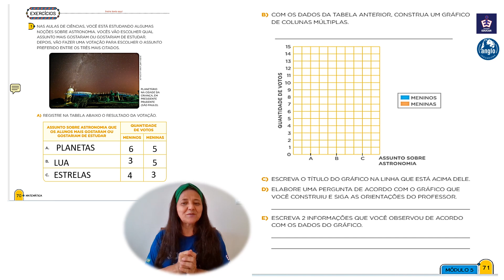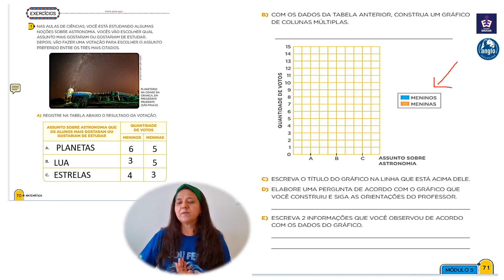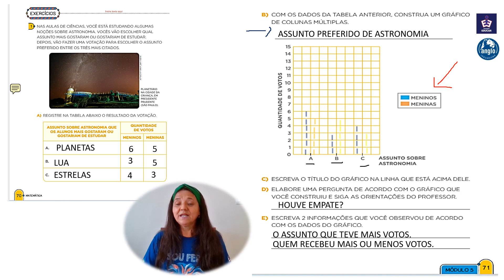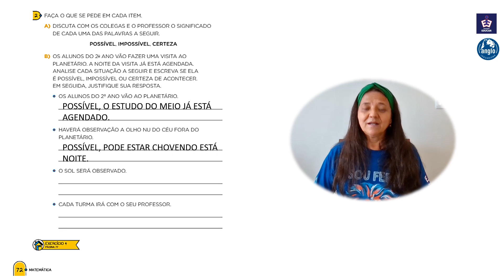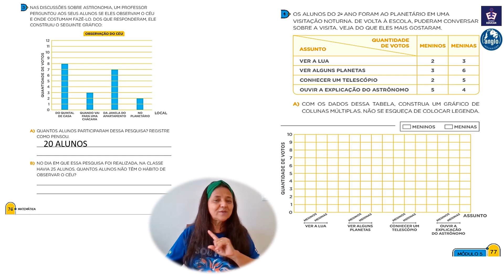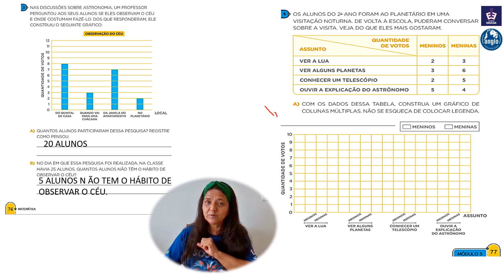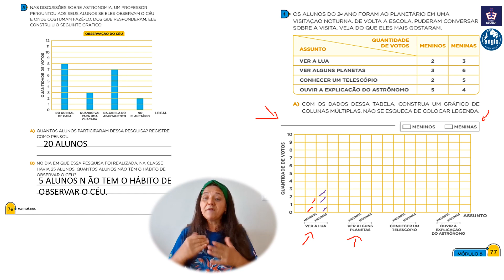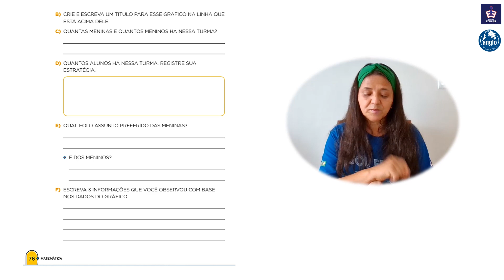2º ANO - 17/3/2021 - MATEMATICA